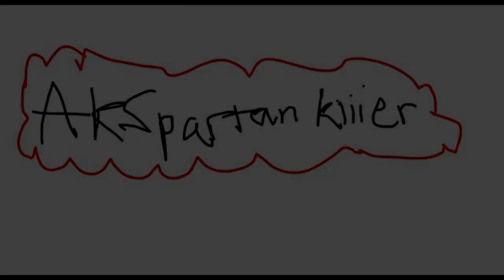I HAVE KITS?! (Blitz Minecraft Survival Games)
Fun times on hypixels server! Recorded live in front of the stream! Leave a like it helps me out a ton!